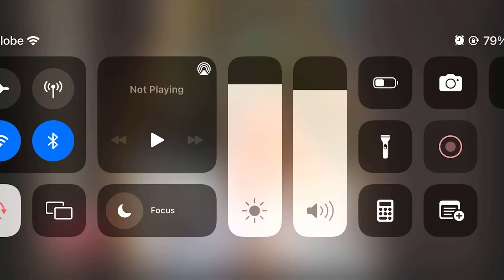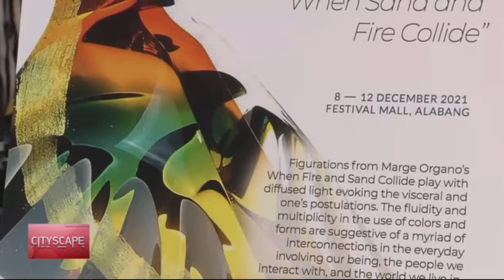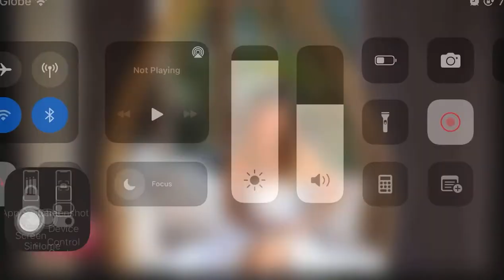The Manila'Bang Show 2021 (via ANC Cityscape) | Galerie Roberto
Watch the TV feature of ANC Cityscape for The Manila'Bang Show 2021 held last December 8-12 at Festival Mall, Alabang Muntinlupa City. This event is organized by Galerie Roberto.

Video courtesy of ANC Cityscape (ABS-CBN News)